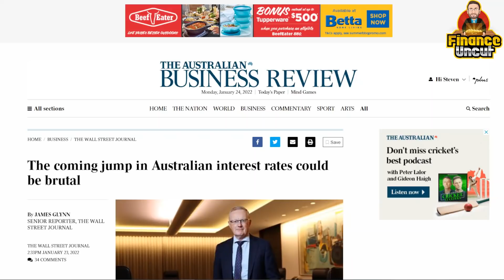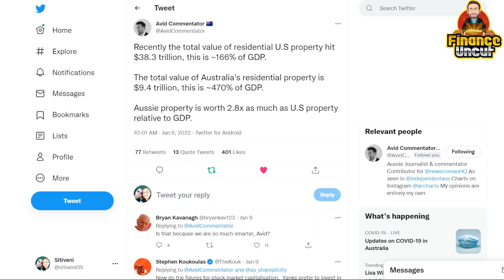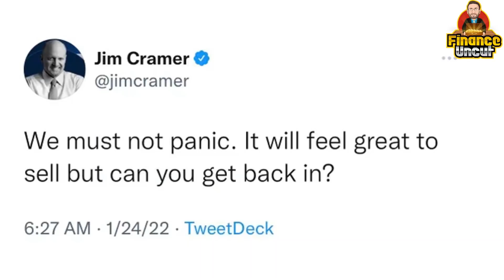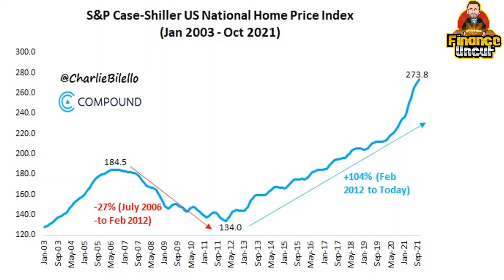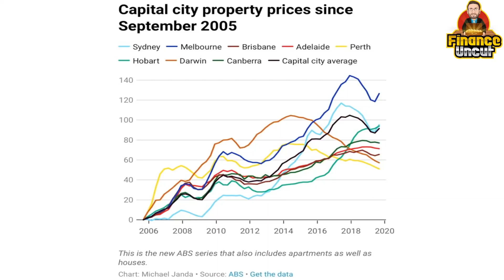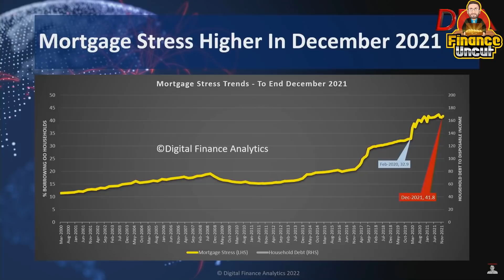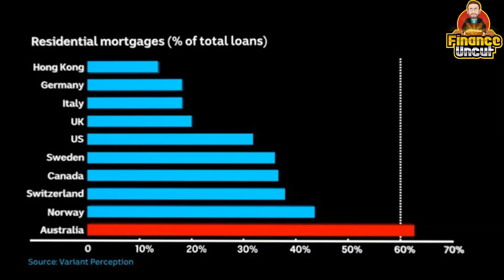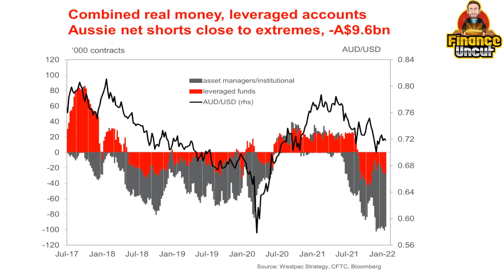Real Estate Bubble WILL Burst! This is Why 🚨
Are we entering a dangerous bubble phase of the real estate market? With CPI Growing & the interest rate cycle turning up could we see the housing bubble burst?

In this video I share the latest data confirming my worries & why I have been selling real estate in 2021 & not buying.

0:00 - Intro
0:16 - Property Market Warning!
0:53 - Interest Rates Dummy!
4:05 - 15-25% Fall in Housing?
7:47 - Fed Owns 24% of MBS!
9:06 - Painful Rise in Interest Rates!
11:54 - FOMC Signals March Rate Hike!
16:22 - Housing Crash to Last Years!
21:40 - Home Price Index v Wages!
24:02 - Housing Price Falls!
28:51 - 220yr Interest Rate Cycle!
30:58 - 1% Rate Cut = 28% Gain RBA
32:54 - Debt Drives Housing
35:02 - Mortgage Stress Record Highs
41:11 - Aussie Banks Most at Risk!
44:06 - My Trade on Housing Crash